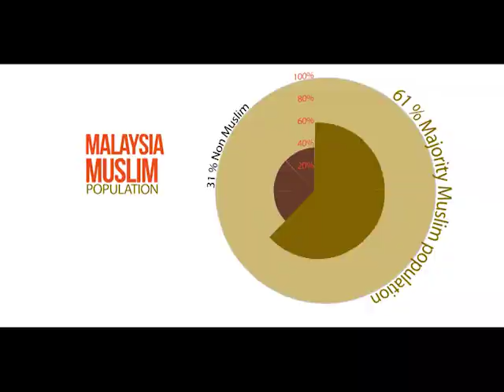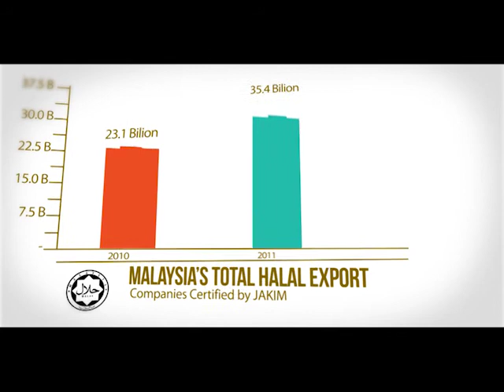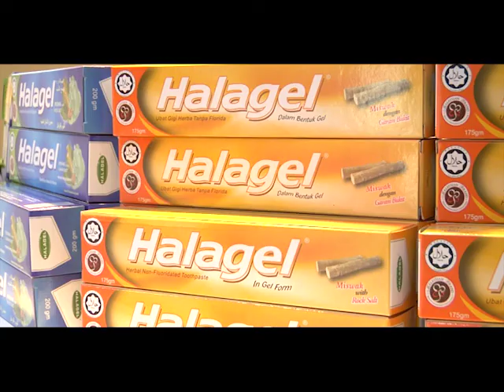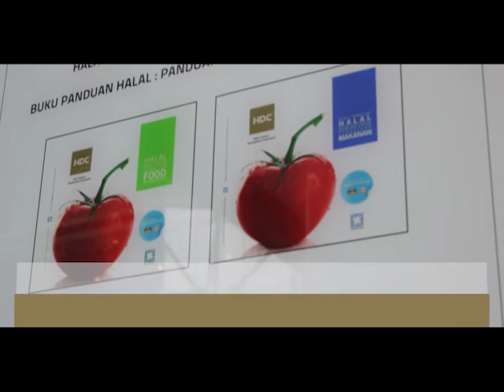HDC GLOBAL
promo video